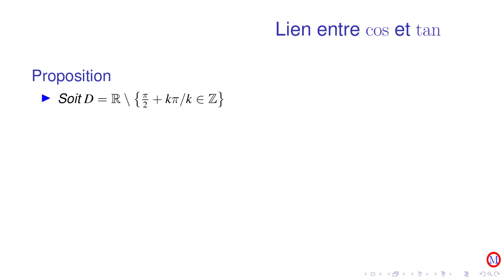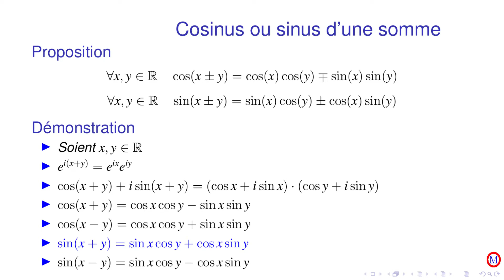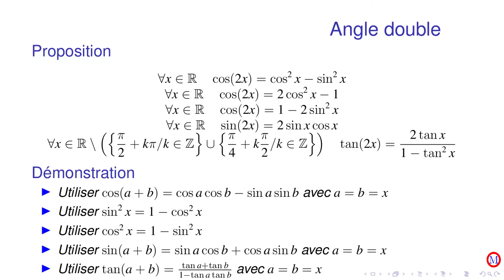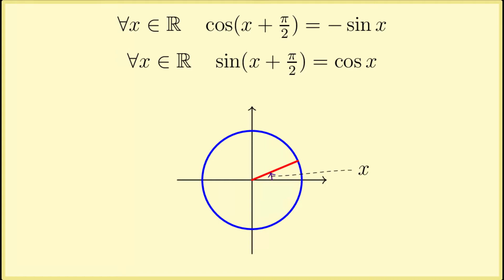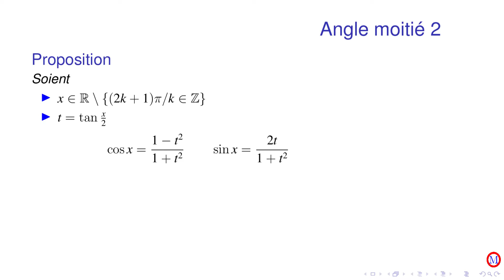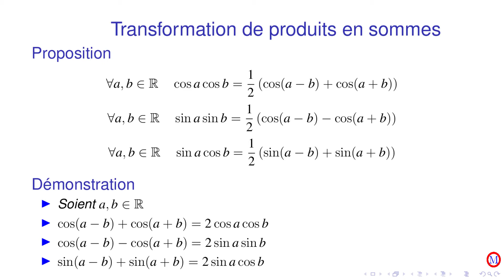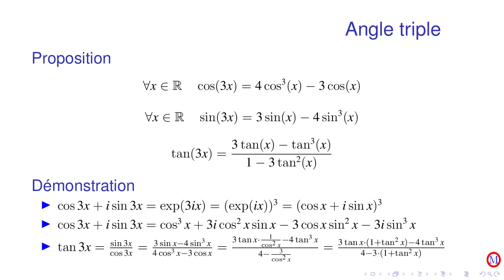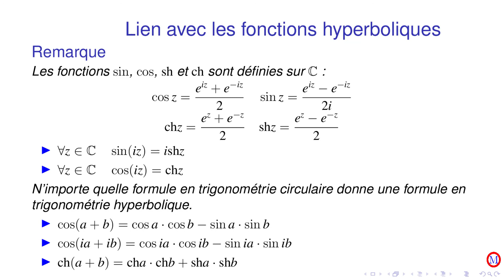Trigonométrie Circulaire : Formulaire